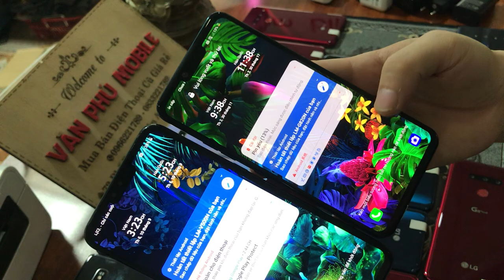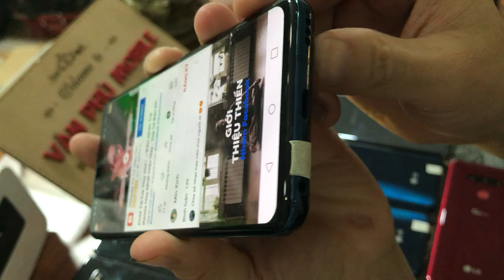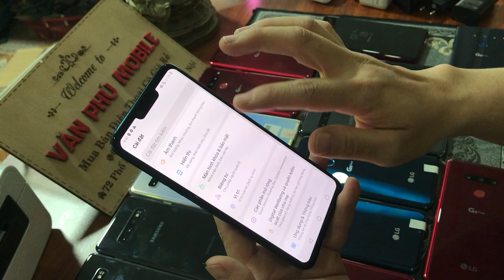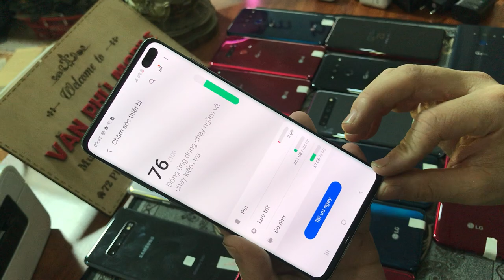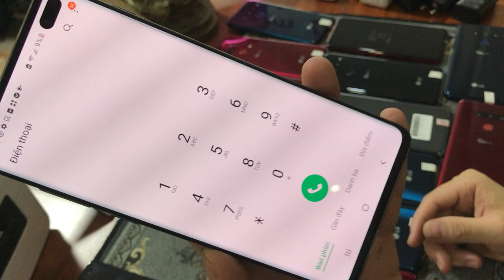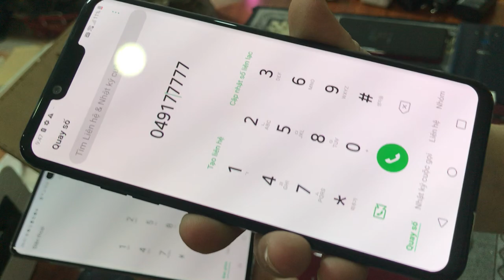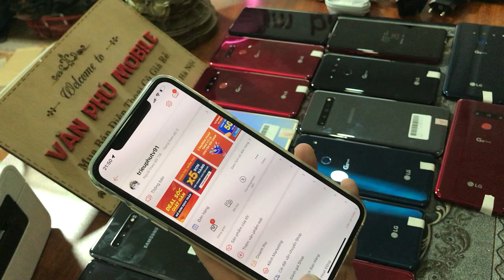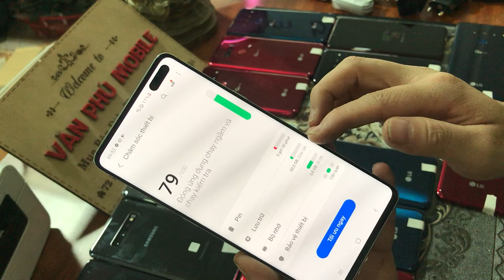Hàng Mới Về.|| Thanh Lý LG G8 3tr5 - S10 5G - S10 Plus , LG V50 Chính Hãng Giá Rẻ